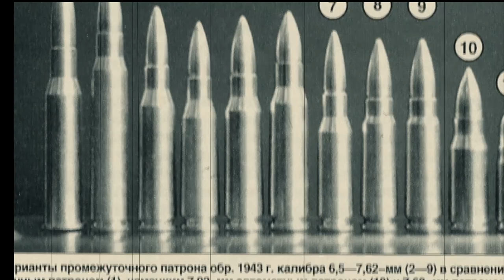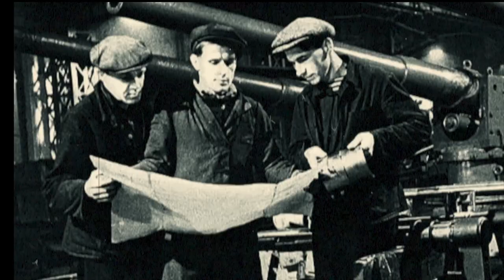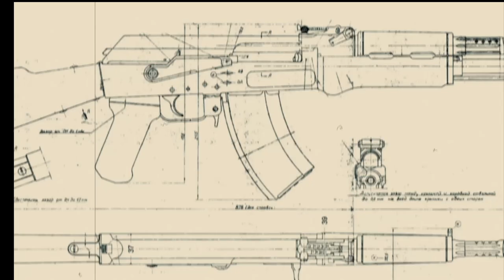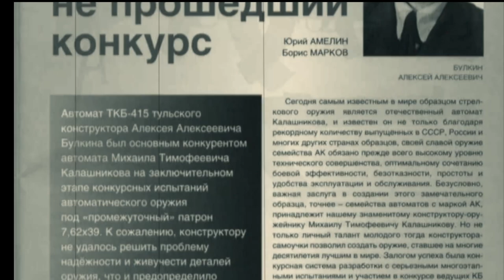Кто на самом деле разработал АК-47. Тайна "ВЕЛИКОГО" русского оружия раскрыта?!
Привет мой друг. Кто на самом деле разработал АК-47? не задумывались над этим вопросом? А тут на самом деле всё очень просто. Это была общая разработка советских и немецких умов. Подробнее смотрите в этом видео которое я для вас только что записал.